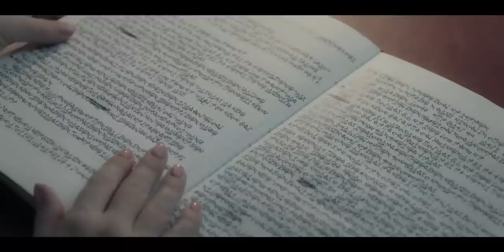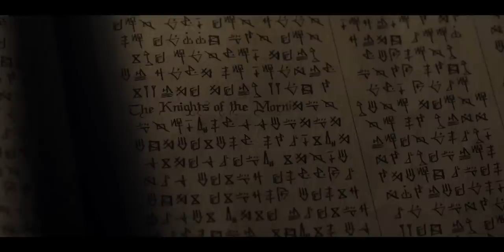Nun Prequel | Consecration (2023) Explained In Hindi | Nun Devil Ki Beti Kese Bani | Best Horror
Consecration (2023) Plot Summary :
After the suspicious death of her brother, a priest, Grace travels to the Mount Saviour Convent in Scotland to find out what really happened. Once there, she uncovers murder, sacrilege and a disturbing truth about her own past.